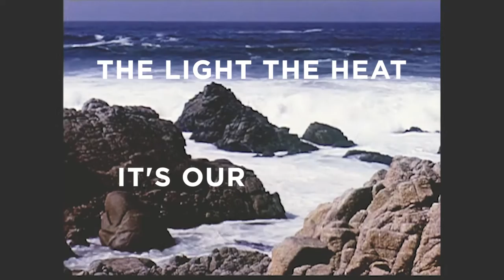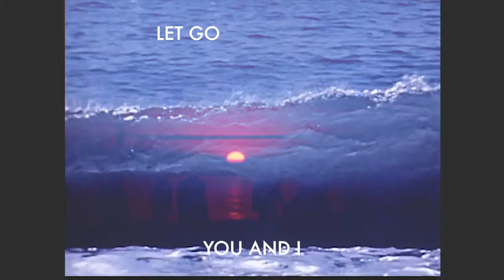The Light The Heat "It's Our Time" Lyric Video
Official Lyric video for "It's Our Time"